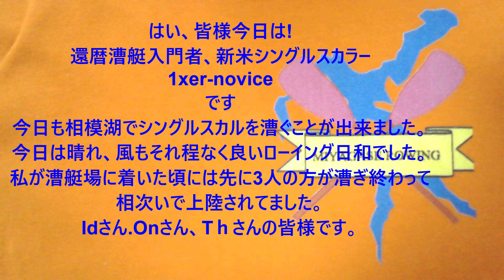今日相模湖シングルスカル13km漕いだ 2024/05/22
先週に続きアプリ「ROUTE」の検証。ダメでした。
シングルスカルを教えようかな?

1xer-novice 還暦想定入門者/新米シングルスカラー